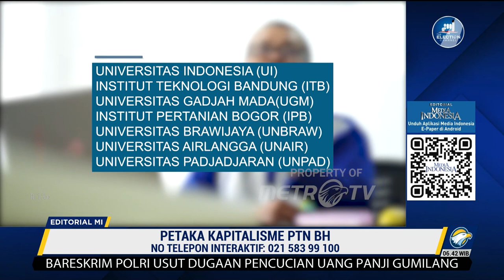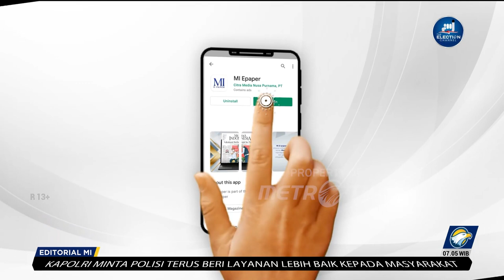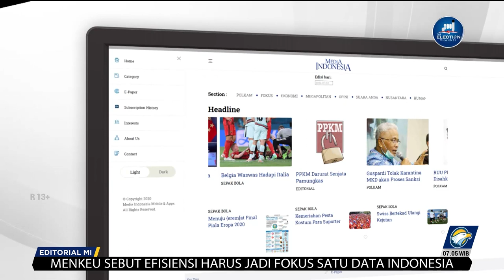Bedah Editorial MI - Petaka Kapitalisme PTN BH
Petaka kapitalisme pendidikan tinggi di Indonesia tidak dapat lagi diingkari. Inilah yang terlihat dari fenomena yang terjadi di sejumlah perguruan tinggi negeri berbadan hukum (PTN BH) di kalender akademik baru ini.

Uang kuliah tunggal (UKT) yang ditetapkan sejumlah PTN BH sangatlah mahal, bahkan melebihi uang kuliah di perguruan tinggi swasta (PTS). Akibatnya, tidak sedikit calon mahasiswa baru (camaba) yang telah berjuang keras di seleksi nasional yang sulit itu malah patah arang setelah lolos. Sebagian batal kuliah, beralih ke PTS.

Sejak dimulai pada 2012, hingga kini telah 21 kampus menyandang status PTN BH. Sebagian besar kampus-kampus itu ialah yang terbaik di dalam negeri, di antaranya ialah Universitas Indonesia (UI), Institut Teknologi Bandung (ITB), Universitas Gadjah Mada (UGM), Institut Pertanian Bogor (IPB), Universitas Brawijaya (Unbraw), Universitas Airlangga (Unair), dan Universitas Padjadjaran (Unpad).

PTN BH merupakan amanat dari Undang-Undang Nomor 12 Tahun 2012 tentang Pendidikan Tinggi (UU Dikti). Meski tetap mendapat subsidi pendidikan dari negara, status PTN BH membuat kampus dapat menerima dana dari masyarakat. Harapan ideal dari PTN BH ialah kampus dapat meningkatkan mutu Tri Dharma Perguruan Tinggi, yakni pendidikan dan pengajaran, penelitian dan pengembangan, dan pengabdian kepada masyarakat.

Memang sebagaimana yang terus digembar-gemborkan soal PTN BH, bahkan oleh Mendikbud saat ini, konsep keuangan yang fleksibel itulah yang dianut oleh universitas-universitas terbaik dunia, termasuk Harvard. Namun, yang harus jelas dipahami, pengumpulan dana masyarakat tidak diterjemahkan semata lewat uang kuliah selangit, tetapi kategori utama dana masyarakat di universitas dunia itu berwujud donasi, terutama dari perusahaan dan sosok top dunia. Jika berhasil menggalang donasi, nilainya memang bukan main-main.

Harvard pun, sebagai universitas yang langganan bertengger di peringkat teratas dunia pengumpul donasi, sedikitnya telah meraup US$1 miliar (Rp15 triliun) sejak 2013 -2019, hanya dari donasi internasional. Ditambah lagi dengan berbagai donasi dalam negeri dan juga donasi alumni. Hasilnya, Harvard tidak saja membiayai perkuliahan dan berbagai riset, tetapi juga menghidupi rumah sakit hingga museum mereka.

Impian mencetak PTN BH ala Harvard memang tidak salah. Sebab, bagaimanapun, dana APBN tidak akan cukup untuk menghasilkan pendidikan berkualitas dan sebesar-sebesarnya bagi anak bangsa.

Meski begitu, fenomena uang kuliah selangit menjadi bukti nyata ada kelemahan besar dalam PTN BH di dalam negeri, terutama soal pengawasan. PTN BH rawan kesewenangan lewat uang kuliah tinggi.

Pemerintah harus juga mengevaluasi upaya pengumpulan donasi. Sejauh ini dapat dikatakan baru UI, ITB, dan UGM yang tampak mendapat dana abadi dari sejumlah pihak.

Kendala kampus-kampus lainnya dalam menggalang dana abadi harus pula menjadi perhatian pemerintah. Sebab, pemerintah pula yang membuat peningkatan dana abadi sebagai syarat bagi PTN BH untuk menerima penyaluran bunga dari dana abadi perguruan tinggi sebesar Rp7 triliun yang kini dikelola LPDP.

Tanpa kepedulian dalam membantu PTN BH menggalang dana abadi, pemerintah secara tidak langsung telah membuat lingkaran setan kapitalisme pendidikan. Terlebih, bukan semata camaba berkantong cekak yang dikorbankan. Kualitas pendidikan di kampus itu sendiri belum tentu lebih bagus.

Contohnya bisa kita lihat dari peringkat dan skor UI di QS World University Ranking. Pada 2010, UI menduduki peringkat 236 dunia dengan skor 42,90. Tahun berikutnya peringkat UI bahkan makin naik, menjadi 217 dunia dengan skor 45,10. Namun, pada QS WUR 2023 atau setelah 1 dekade menjadi PTN BH, UI justru berperingkat 248 dengan skor 38,7. Kondisi yang terjadi di universitas tertua di Indonesia, sekaligus yang awal-awal menyandang PTN BH ini jelas tamparan. Apa pun alasannya jelas PTN BH masih jauh dari klaim memperbaiki kualitas pendidikan tinggi.